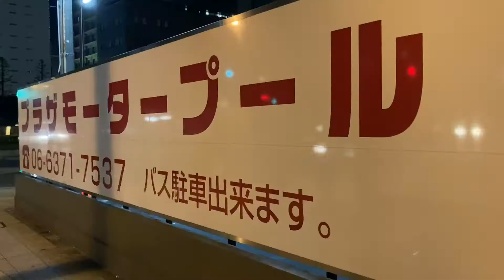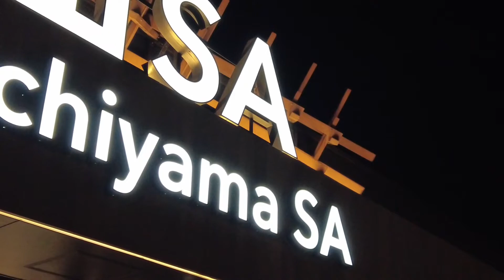【大阪→新宿】 夜行高速バス サンシャインエクスプレス Sunshine Express {3列独立}